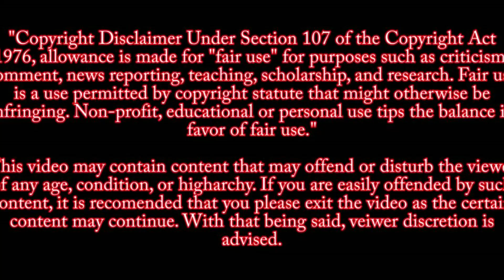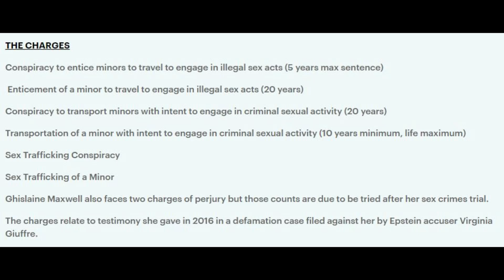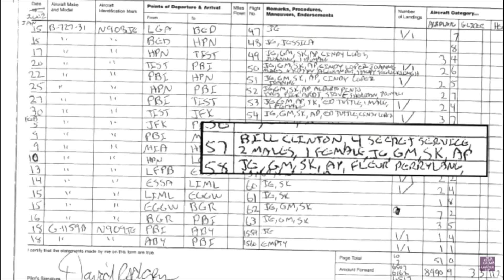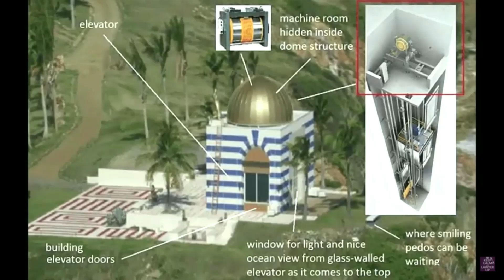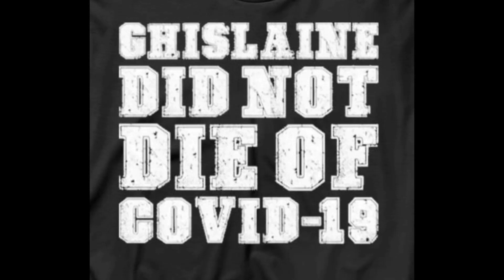New Pictures Released at Ghislaine Maxwell Trial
The jury in Maxwell's trial in New York were shown these images and many others of the couple  as prosecutors characterized them as 'partners in crime'.  There are approximately 20,000 additional photos that have not been released (yet.)

The trial of Jeffrey Epstein’s confidant Ghislaine Maxwell is underway
This in a Federal court case therefore the trial   will not be live streamed or televised like State court trials are

Source:
Daily Mail

MUSIC CREDITS
THE SWEET
LITTLE WILLY

SPIRIT IN THE SKY
NORMAN GREENBAUM

Jeffrey Epstein’s Autopsy
Shown at bottom of article

excellent trial updates

Robert Gruler - Follow Robert Gruler Esq. on Facebook. He will be doing live updates on what is going on with the case
Court documents

USA vs. Ghislaine Maxwell, 20-cr-330